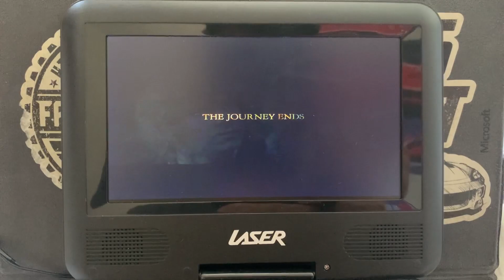The Lord of The Rings The Return of The King (2003) Trailer 2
A DVD Menu Feature from The Lord of The Rings The Return of The King Disc 2 2004 DVD Australia

In the conclusion of J.R.R. Tolkien's epic masterpiece, The Lord of the Rings, as armies mass for a final battle that will decide the fate of the world--and powerful, ancient forces of Light and Dark compete to determine the outcome--one member of the Fellowship of the Ring is revealed as the noble heir to the throne of the Kings of Men. Yet, the sole hope for triumph over evil lies with a brave hobbit, Frodo, who, accompanied only by his loyal friend Sam and the hideous, wretched Gollum, ventures deep into the very dark heart of Mordor on his seemingly impossible quest to destroy the Ring of Power.